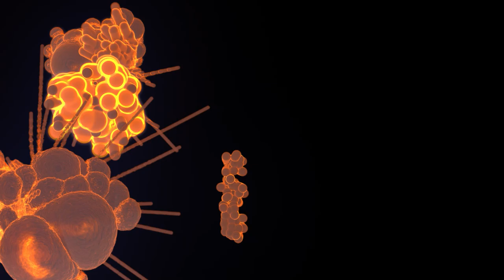Black screen vfx explosion fire effects black scree overlay | Fire elements black screen effects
Boost your video’s engagement and professionalism with our "Black screen overlay VFX fire elements fire transitions."